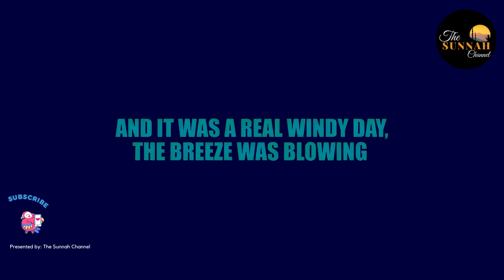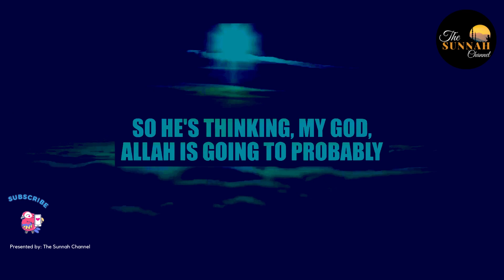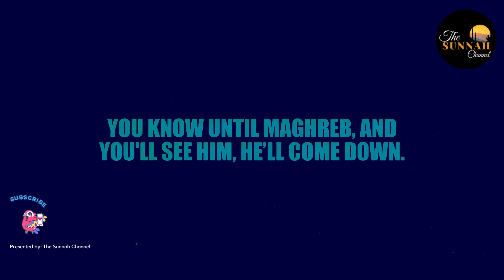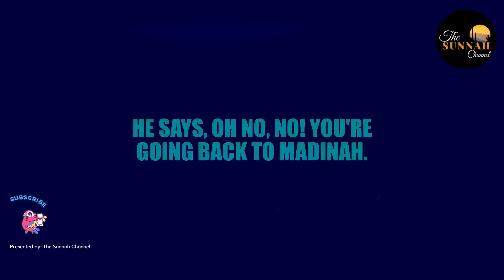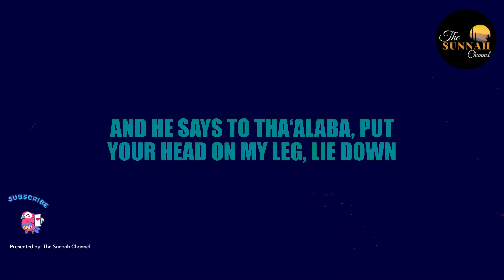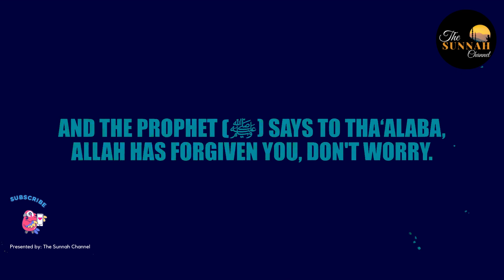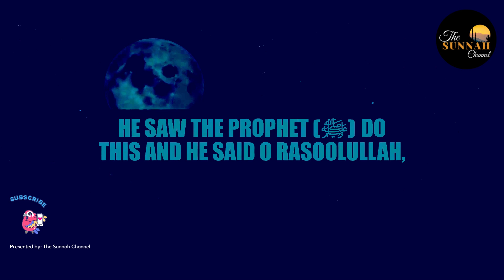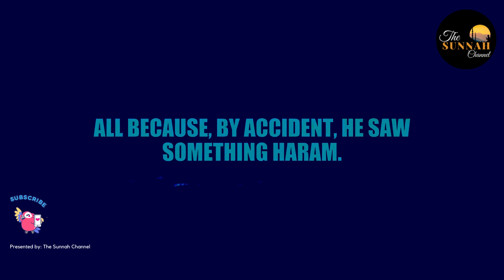THIS SAHABI SAW A NAKED LADY BATHING! | REPENTANCE FROM P*RN*GRAPHY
REPENTANCE FROM PORNOGRAPHY | THIS SAHABI SAW A NAKED LADY BATHING!